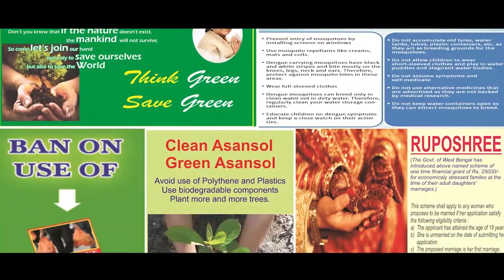বিজেপির পথেই মমতা, তিনিও করবেন যাত্রা, নাম ‘গনতন্ত্র বাঁচাও, ব্যালট ফিরিয়ে দাও’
শীর্ষেন্দু রায় চ্যাটার্জী: এবার বিজেপির মতো করেই যাত্রা করার কথা বললেন মমতা বন্দোপাধ্যায়। তিনিও নাকি এবার যাত্রা করবেন। যাত্রার নাম  ‘গনতন্ত্র বাঁচাও, ব্যালট ফিরিয়ে দাও’।

নবান্নে বৈঠক শেষে তৃণমূলনেত্রী জানিয়েছেন, একুশে জুলাই পর্যন্ত চলবে যাত্রা কর্মসূচি। পাহাড় থেকে সাগর সর্বত্র গণতন্ত্র বাঁচাও যাত্রা চলবে। সেই যাত্রার সময়ে তৃণমূল কর্মীরা সাধারণ মানুষের ঘরে ঘরে যাবে। রাজ্যবাসীকে বোঝানো হবে কী ভাবে ইভিএম গণতন্ত্রের জন্য বিপজ্জনক। কী ভাবে ইভিএমের মাধ্যমে ভোটে কারচুপি হচ্ছে। যাত্রার স্লোগান হবে– ‘গনতন্ত্র বাঁচাও, ব্যালট ফিরিয়ে দাও’, ‘ইভিএম চাই না, ব্যালট চাই’।